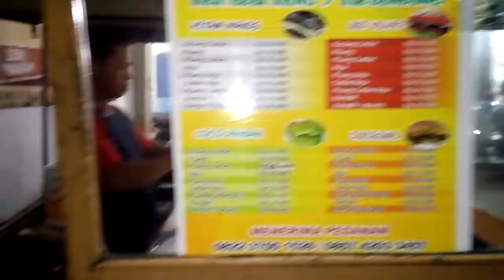BELI MARTABAK TELUR TERENAK DI PATI || STREET FOOD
BELI MARTABAK TELUR ENAK BANGET RASANYA. Martabak Terenak Di Pati.

Street food kota pati